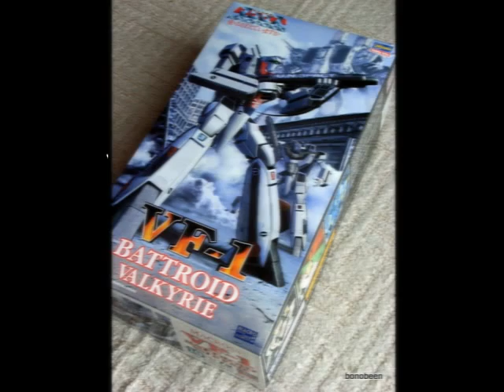VF-1A battroid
Hasegawa 1/72 scale plastic injection kit.
Little detail up and all painting.
It's a nice proportion.